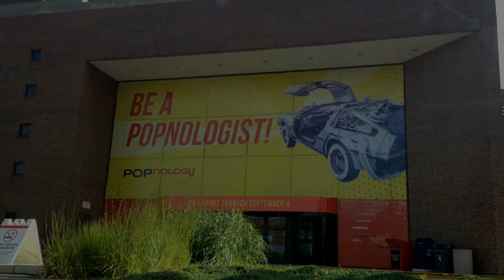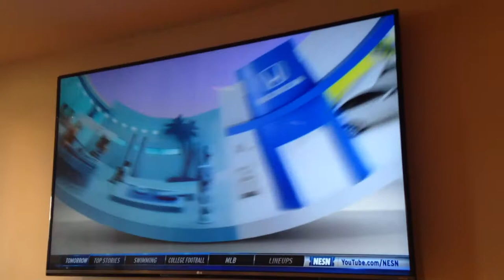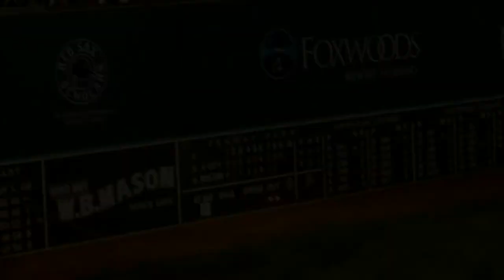0002 - Red Sox Game in a Private Suite | Vlog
I had the opportunity to go watch a Red Sox game in a private suite owned by the company my father works for. It was pretty cool.